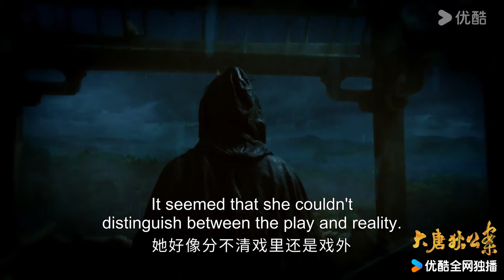EP13-14 Trailer: When you can't distinguish reality and play | Judge Dee's Mystery |YOUKU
Welcome to download YOUKU international APP to stream "Judge Dee's Mystery" anywhere with multi subtitles.

[Judge Dee's Mystery 大唐狄公案] Due to a government shuffle during the reign of Wu Zetian, the ambitious Di Renjie was relegated to a remote town in the east. Di showed extraordinary talent in case-solving, but as he probed further, more and more secrets were revealed. He embarked on a nationwide journey and solved many mysterious cases. In the end, he returned to Chang'an and reunited with his father. Together, they tackled a crisis that threatened peace and order.

★Starring: Zhou Yiwei/Wang Likun/Zhong Chuxi/Zhang Jiayi/Zhang Ruoyun/You Yongzhi/Ji Ta/Ling Zi/Li Chen/Li Naiwen/Liu Duanduan/Yang Xue/Chen Duling/Yishan/Wang Jinsong/Yu Ailei/Jiang Yi/Cao Xiwen/Zhang Xilin/Yin Xiaotian/ Wang Maolei
★32 Episodes